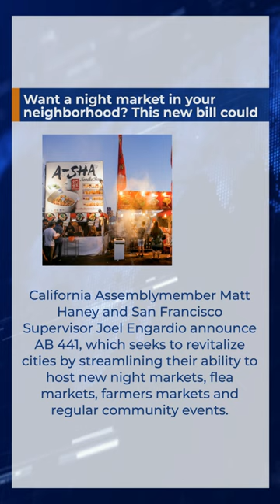Want a night market in your neighborhood? This new bill could make it easier to start one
California Assemblymember Matt Haney and San Francisco Supervisor Joel Engardio announce AB 441, which seeks to revitalize cities by streamlining their ability to host new night markets, flea markets, farmers markets and regular community events.